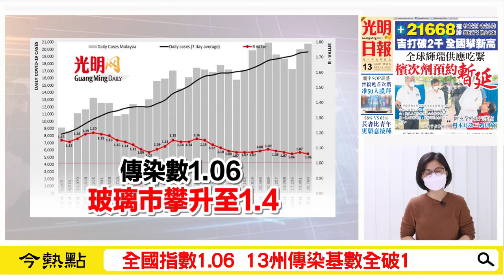【光明新聞通】2021年8月13日夜報封面焦點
【新冠肺炎．復甦計劃】
◆新高！增21668確診
◆全國指數1.06 13州傳染數全破1
◆全球輝瑞供應吃緊 檳次劑預約展延
◆首相信任動議表決 907定慕命運